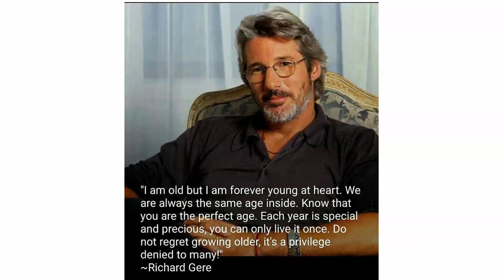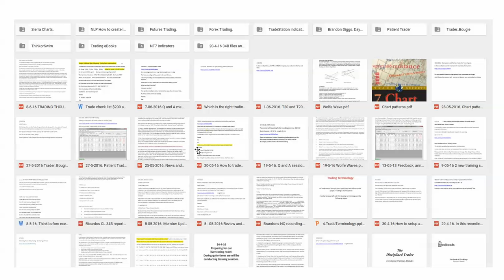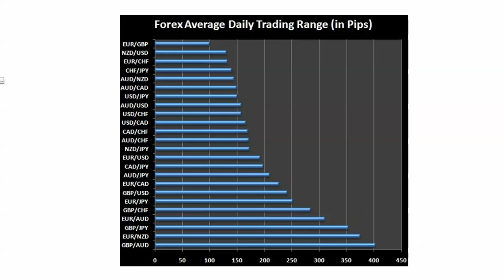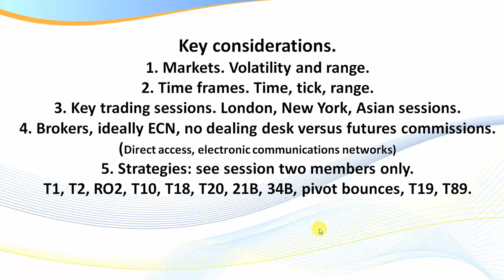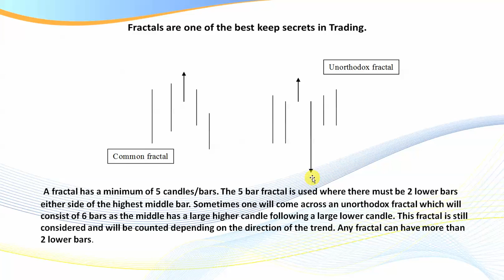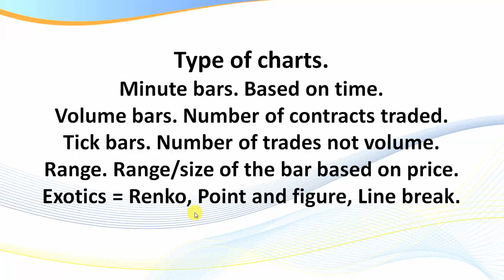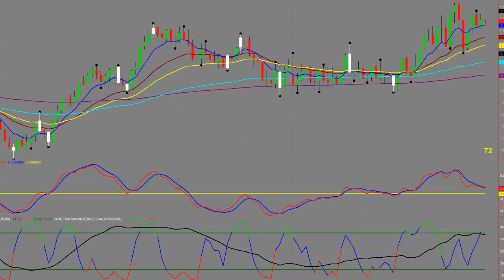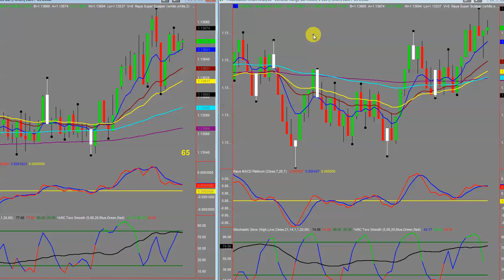Day And Swing Trading The Forex Markets